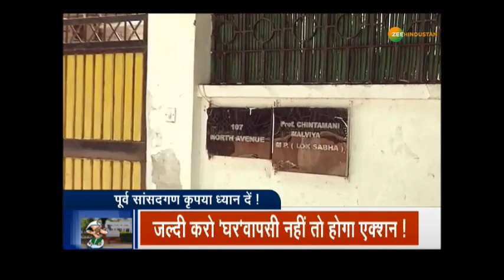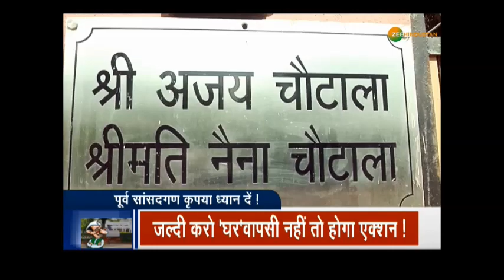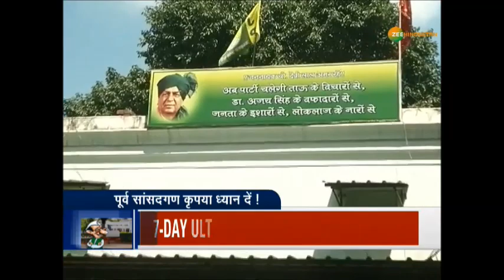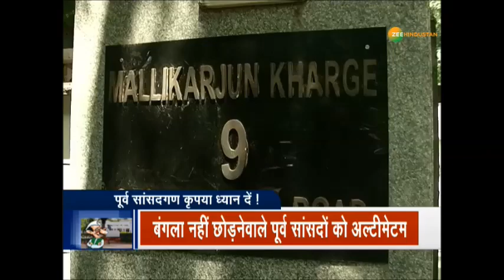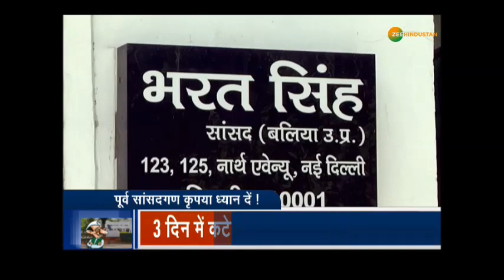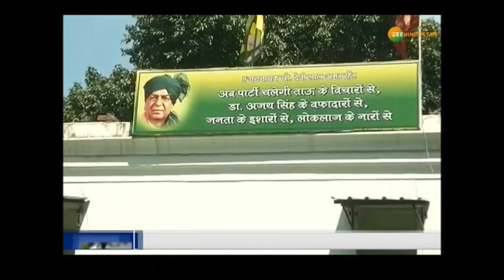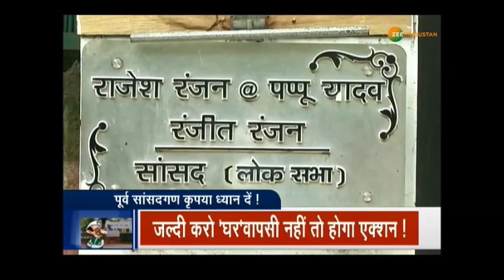Prime Time Special: 200 पूर्व सांसदों के ख़िलाफ़ 'ऑपरेशन बंगला' !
17 वीं लोकसभा के 303 नए सांसदों को सरकारी आवास आवंटित हो चुका है. पहली बार जीतने वाले और फिर से जीतने वाले कुल 384 सांसदों का सरकारी बंगले में गृहप्रवेश हो चुका है. दो दिन के भीतर 20 सांसदों को भी मकान आवंटित कर दिया जाएगा और हफ्ते भर के भीतर बाकी बचे सभी सांसदों को उनका सरकारी आवास अलॉट किए जाने की तैयारी है

About Channel